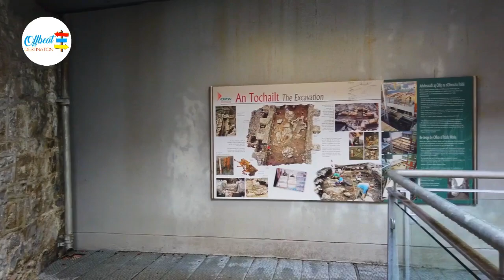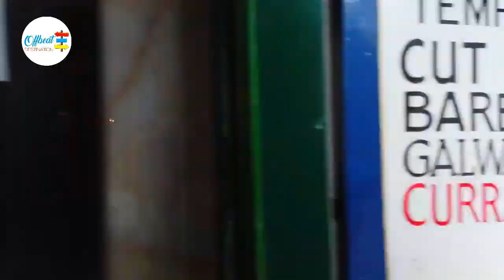Offbeat Destination in Galway - Ireland | Travel Vlog | Walking Tour Galway | Europe Travel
Galway, a harbour city on Ireland’s west coast, sits where the River Corrib meets the Atlantic Ocean. The city’s hub is 18th-century Eyre Square, a popular meeting spot surrounded by shops and traditional pubs that often offer live Irish folk music. Nearby, stone-clad cafes, boutiques and art galleries line the winding lanes of the Latin Quarter, which retains portions of the medieval city walls. ― Google
Galway is a harbour city in western Ireland. Popular with students and tourists it is a cultural place where Irish music, song and dance traditions are celebrated.

We start our walk at the 18th-century Eyre Square in front of the Pádraic Ó Conaire statue for the Irish writer. We walk into the shopping area and through the Eyre Square Centre Mall which has some part of the old city wall inside.

The "Hall of the Red Earl" is also on our list - another 13th-century archaeological site. Walking further we enjoy the streets of Galway with many stone-clad cafes, pubs and old churches.

Some other part of the city across the River Corrib is a bit quieter. We continue our round back to the Shop Street and High Street until the weather starts to get rainy and windy. Some Irish weather experience just before can see one more sight - the Spanish Arc, where we end this walk.
Hello friends, I am so glad to see you in "Offbeat Destination" YouTube Channel. Join us as we explore the vibrant streets, rich history, and unique cultures of some of the most beautiful cities in World. We'll take you on a journey through the heart of each city, showcasing its hidden gems, famous landmarks, and local way of life. I want to build this as a Beautiful Nature, Different Places, Nature Lover, Travel, Tour. In fact, what we mean by beautiful is based YouTube Channel in World, Other City and many more Beautiful Things. Through this channel I am trying to share different types of Travel & Tour related on various issues.